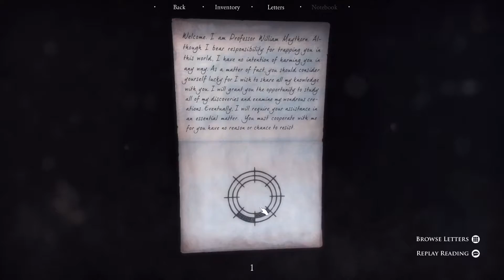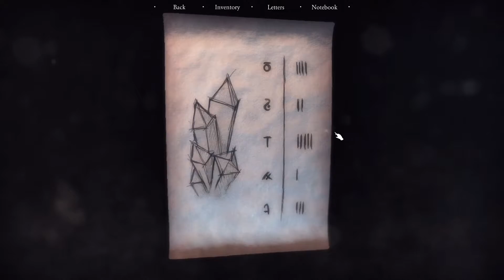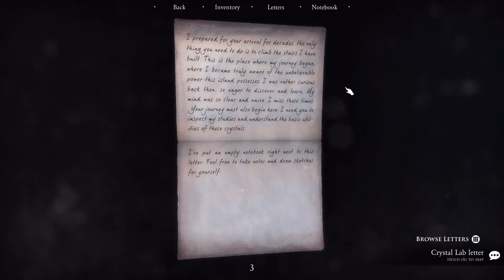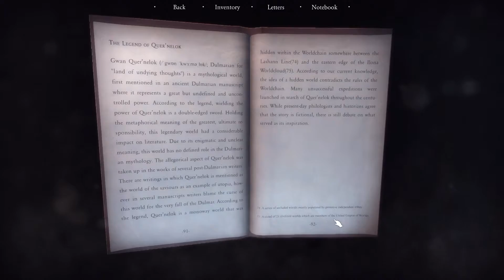Quern (#1) - Science Lab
Join me as I discover the truth about Quern’s past, unfold the mysteries of its present, and be the explorer who shapes its future.